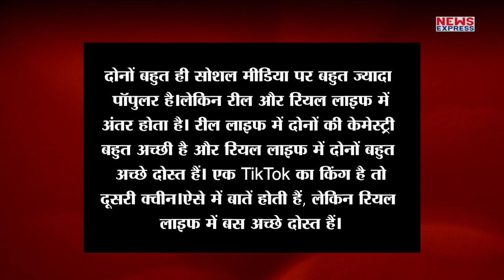Faisu संग अपने Relationship पर ये क्या बोल गईं Jannat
TikTok स्टार Faisu अपनी पर्सनल लाइफ और प्रोफेशनल लाइफ को लेकर हमेशा ही चर्चा में बने रहते हैं... कुछ वक्त पहले इंडस्ट्री में ऐसी अफवाह थी कि Faisu टीवी एक्ट्रेस जन्नत जुबैर को डेट कर रहे हैं.. दरअसल जन्नत और मिस्टर फैजू ने एक म्यूजिक एल्बम में एक साथ काम किया था... ऐसे में गाने में उनकी केमेस्ट्री देखकर लोगों को ऐसा लग रहा था की दोनों एक दूसरे को डेट कर रहे हैं. वहीं एक इवेंट के दौरान जन्नत जुबैर ने Faisu के डेट करने के सवाल का करारा जवाब दिया है...